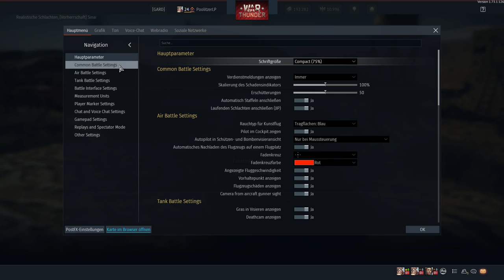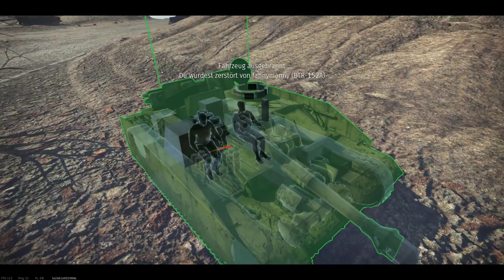War Thunder #205 - Nervige Luftangriffe | Let's Play War Thunder deutsch german hd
War Thunder #205 - Nervige Flugzeuge | Let's Play War Thunder deutsch german hd

▶️Hier ist der Link mit dem du dich bei WAR THUNDER registrieren kannst um mich kostenlos zu unterstützen und mit mir zu zocken! Du musst nach der Registrierung noch deine Mail bestätigen:

Ab in die Maschinen meine Freunde und los geht der wild Ritt!
In War Thunder fliegen wir in klassischen Jagdfliegern, Bombern und Schlachtflugzeugen und bekämpfen Feinde zu Erde, zu Wasser und in der Luft.
In Zukunft ist es auch geplant, dass ich mit der Community zocke!

Viel Spaß!
Euer Poolitzer

Spiel: War Thunder
Entwickler: Gaijin Entertainment